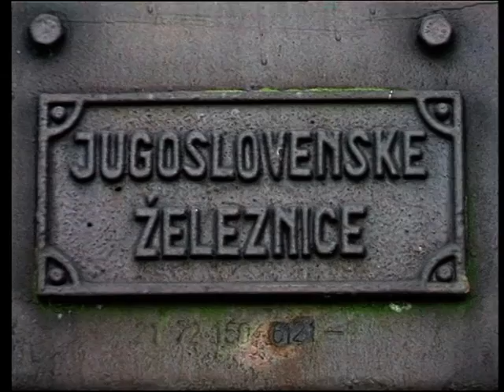"A REFUGEES TRAIN TIMETABLE FOR SEPTEMBER 30, 1999." (1st part)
Za vreme Nato bombardovanja Srbije 1999. godine, grupa romskih stradalnika sa Kosova i Metohije, izbegla je u malo mesto u Vojvodini. Nekoliko porodica koje su izgubile sve svoje imanje, nastanilo se u napustene i devastirane teretne vagone mrtvog koloseka. Bez vode, struje i osnovnih uslova za zivot nadaju se boljim danima. Autor filma: Ceda Veselinovic
scenario, kamera i rezija: Ceda Veselinovic